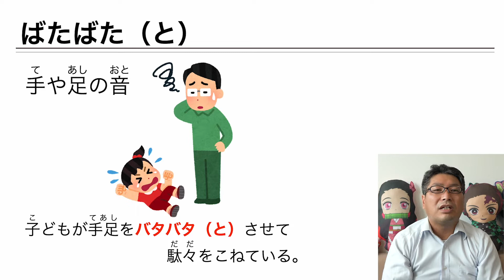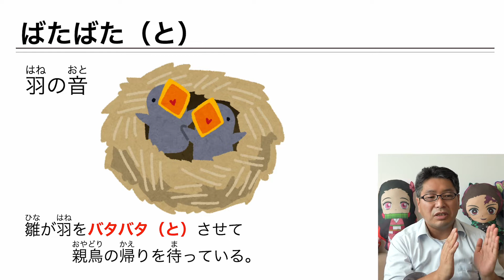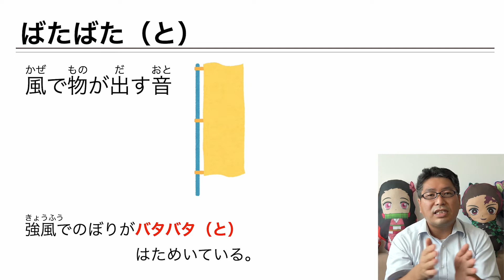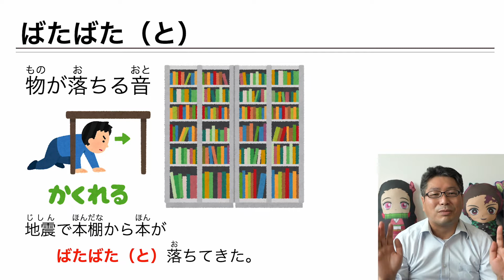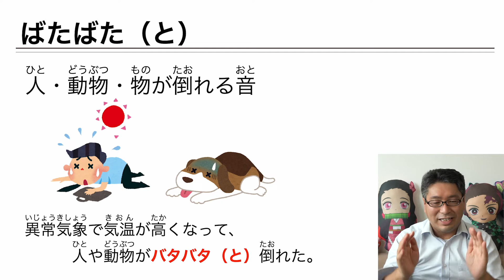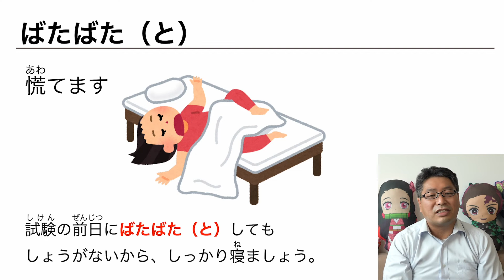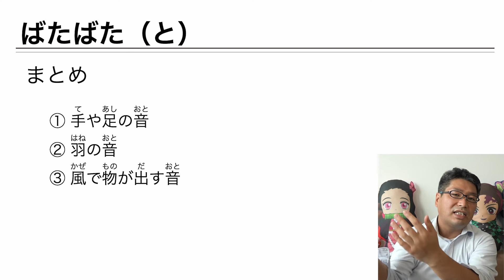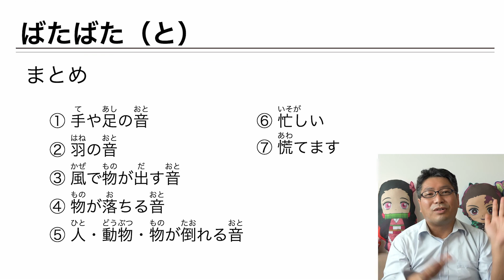【日本語学習】「ばたばた（と）」（オノマトペ㉛）【良良熊猫の日本語】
今回の授業の内容は→「ばたばた（と）」です。オノマトペ（擬音語・擬態語・擬声語）の一つです。簡単に具体例を挙げて、いつ使うかを解説しています。

少しだけ語彙コントロールをしています。日本語能力試験（JLPT）で出てくる文型の解説も少し入れています。